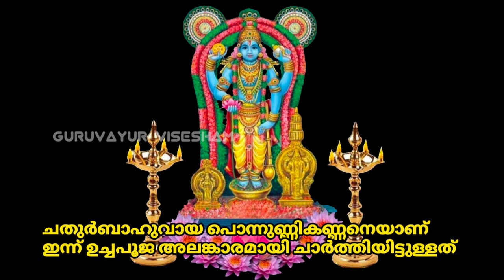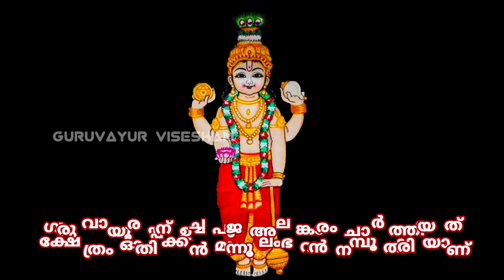ഗുരുവായൂരപ്പന്റെ ഉച്ചപൂജ അലങ്കാരം | 17/05/2023 | Guruvayur Temple Alankaram after Uchapuja